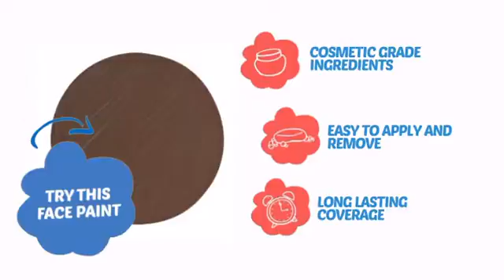Snazaroo Face Paints - Dark Brown 999 (2.54 oz/75 ml) - ClownAntics.com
Snazaroo Face Paints - Dark Brown 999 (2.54 oz/75 ml) is brought to you the leading clown supply shop for the professional and beginning clown.